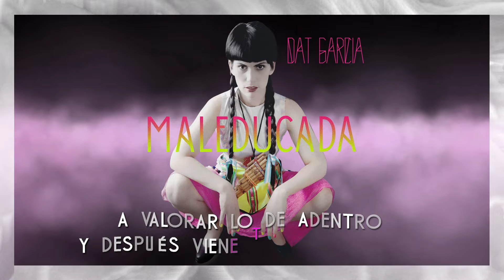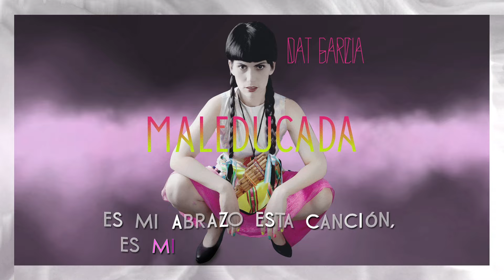Dat Garcia - Maleducada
Lyrics:

Maleducada.
Que mal nos han enseñado a vivir,
que mal nos han enseñao
que mal nos han enseñado a sentir,
El amor no puede lastimar, el amor no tiene esa capacidadel amor no puede romper un corazon, eso es otra cosa.

Hoy vi en la calle una chica llorar,
porque no le han enseñao
a valorar lo de adentro y despues viene todo lo demas.
Nadie se muere de amor, nadie se muere de amorse muere, se muere, se muere se

Es mi abrazo esta cancion, es mi abrazo para vos,
es mi abrazo esta,
estamos acalo que buscamos, esta aca.

Dat Garcia presents Maleducada
A voice emerges, materializing, curing. Analog feelings, ancestral glitch.

Along the sun’s cosmic belt, the renewal of Argentine folktronics takes another twist: the movement - regional, continental and global - has emerged with a strong female presence in the Buenos Aires scene. Enter Dat García, one of the freshest and most captivating female artists out there right now. ZZK Records welcomes her to the family and invites you to listen to her 1st album, Maleducada (Un or poorly educated).

Maleducada is Dat’s way of expressing and exorcizing through song the bad emotional upbringing common among so many young people of her generation, the children of adults censored during the tough times of 1980s Argentina, when the military dictatorship silenced, oppressed and even murdered many of those dedicated to artistic or political expression. While women were brought up to be respectable housewives and good mothers, the youth of an empowered generation was born alongside democracy and today they walk the streets of Buenos Aires.

Dat is one of the spokeswomen and storytellers of the new women’s movement that questions traditional values and emphasizes body consciousness to construct a new more equal society.

“We weren’t taught to be free to feel, nor were we taught to eat well or look after our bodies. Researching this made me realize that we are emotional machines, and that can translate into health or disease,” says Dat, who during the production of the album went through a healing process to recover from a rare form of cancer, which motivated her investigation into the power of the emotional over the physiological and expression as healing therapy. That’s where Maleducada came from.

Dat García grew up in Monte Grande, on the outskirts of Buenos Aires, and from a young age she was involved in Argentine folklore music. In 2013, she immersed herself in digital music, opening up a world of tools for expressing her inner sounds, with the help of Pedro Canale aka Chancha Via Circuito. There, Dat started to flirt with the idea that styles ranging from chacarera to trip hop, sounds of synths, charango and flutes, could all be mixed together. Her powerful music is composed with lyrics that invite the listener into her world and a groove in which the timeless Latino folklore gene persists.

This is a golden age. While in 2006, Zizek was first a club night and then a sensation, ten years on ZZK is a combination of a school, a platform, a record label, and an audiovisual production company, bringing together voices and sounds for the digital generation. Dat dialogues with the panorama of new (and old) women’s voices in the region like Mariana Baraj, Sofía Viola, La Yegros, and also Juana Molina and Li Saumet. And at the same time, her work crosses over with the whole scene of this golden age, where producers are free to make the music they want, inspired by past traditions but always looking towards the future.

Dat forms part of this new generation of musicians who explore their roots, manifesting in new ideas, with new technologies. Dat has a timeless vision of what folklore is, one that speaks of a being and a feeling. “You don’t need to make music in an adobe hut in the middle of the Pampas to feel that it’s folklore. There’s a ton of stuff we do with a weight of tradition behind it that we don’t see. And a lot of it comes from everyday life, from emotion, from the feeling of the people.”

If up until now the digital folklore scene was almost exclusively a men’s club, Dat Garcia comes in to flip the switch and change the paradigm and make sure women’s voices are heard, telling powerful, profound stories that welcome us to her world of folkfuturist sounds and aesthetics.